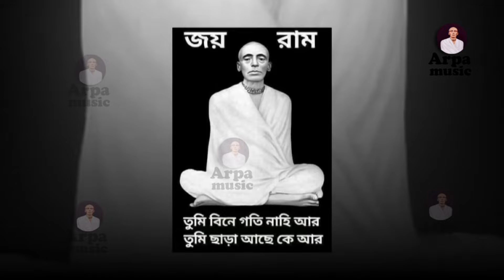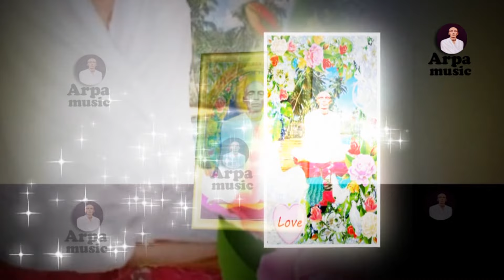মিনতি জানাই রাম ঠাকুরের নতুন গান | bangla devotional song | Ramthakur gaan | AKC Music Studio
মিনতি জানাই রাম ঠাকুরের নতুন গান bangla devotional song Ramthakur gaan
Song: মিনতি জানাই রাম ঠাকুরের নতুন গান
Singer: shimul shil
Audio : brittakandro
Label : AKC ram thakur song
AKC Music Studio
সুপ্রয় ধর্ম  প্রাণ নর নারীবৃন্দ ,
আমাদের চ্যানেলে ঠাকুরের নতুন নতুন গান আপলোড দেওয়া হয় । ঠাকুরের নতুন গান পেতে আমাদের চ্যানেলটিতে অবশ্যই চোখ রাখুন ।
ধর্মীয় শিল্পী দের নিয়ে আমাদের এই ক্ষুুদ্র প্রয়াশ। ঠাকুরের গান , ঠাকুরের প্রার্থনা সংগীত , ঠাকুরের নতুন গান,  New divotional Song ,
ইত্যাদি দেখতে আমার চ্যানেলটিতে চোখ রাখুন । আপনাদের মূল উদ্দেশ্য ঠাকুরের ভক্তদের মনে ভক্তির উদয় করা । আমাদের গান গুলো ভালো লাগলে অবশ্যই একটা লাইক ও বন্ধুদের মাঝে শেয়ার করতে ভুলবেন না যেন । বেশি বেশি শেয়ার করে আমাদের গানগুলো লাখো ভক্তের কাছে পৌছাতে সহায়তা
করুন ।
সবাইকে আমাদের চ্যানেলের পক্ষ থেকে ধন্যবাদ রইল ।
ইতি
Mukta Chowdhury
                     ( যে ধরনে গান আপনারা দেখতে পাবেন )